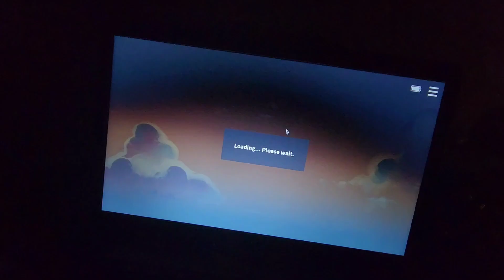And It Feels Like - wvt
My Nigga Locked Up I Just Left Out 🙌🏾